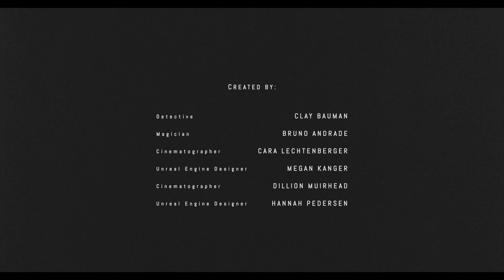"The Escape" Virtual Production Short Film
A virtual production short film combining Unreal Engine and traditional filming about a young, naive detective trying to catch a notorious criminal. Produced at the Johnny Carson School for Theater and Film at the University of Nebraska-Lincoln for the Virtual Production course Spring 2022.

Cinematographers: Dillion Muirhead and Cara Lechtenberger
Unreal Engine Designers: Hannah Pedersen and Megan Kanger
Magician: Bruno Andrade
Detective: Clay Bauman